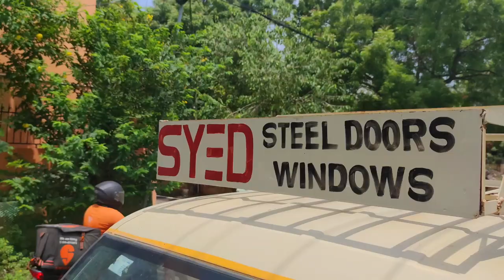பட்ஜெட் குறைவு ! பாதுகாப்பு அதிகம் | Steel Doors For Home | Payasam Channel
SYED STEEL DOORS windows

Address

old No.1/New No.2 A,Lamech St,Janaki Nagar,Valsaravakkam, Chennai - 87.

Advertisement Contact

Our Payasam Channel platforms

We publish all Platforms ✨

Admin - SABARIGIRI B.E.,